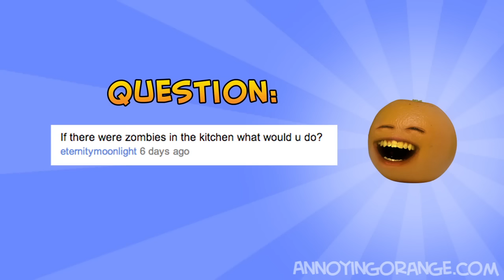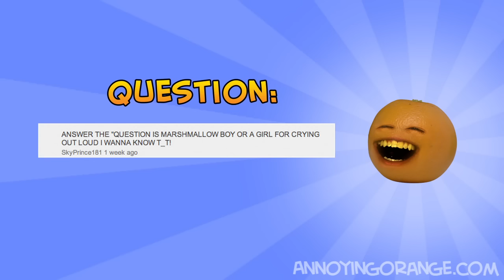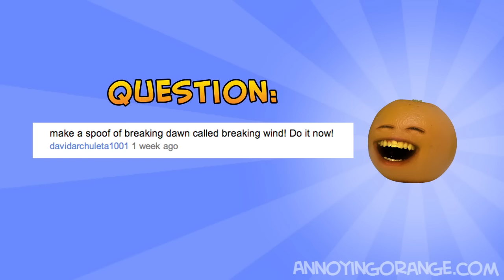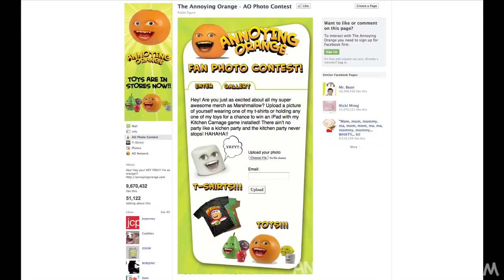Annoying Orange - Ask Orange #3: A-TOY-ING ORANGE!